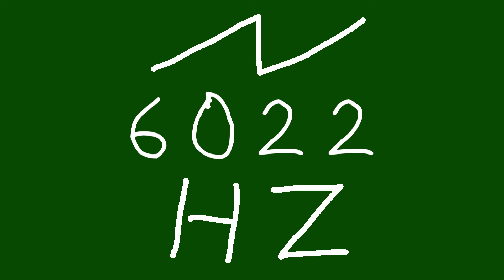6022 hz saw